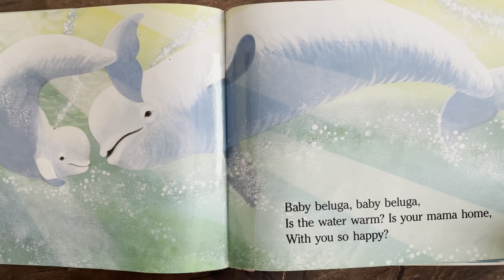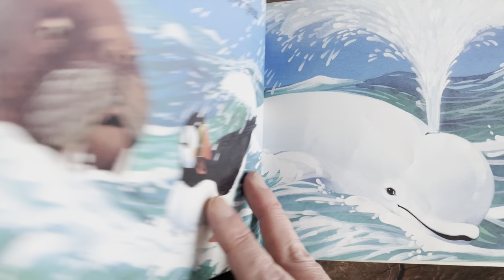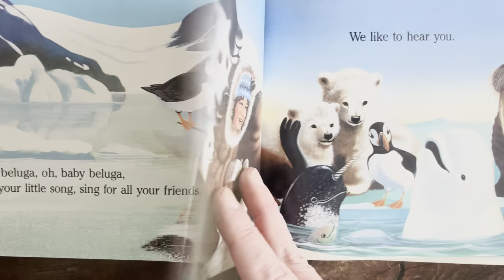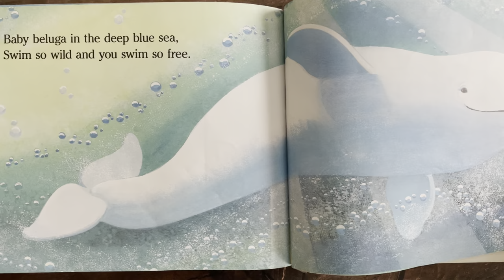Baby Beluga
Baby Beluga is another beloved children's song story!